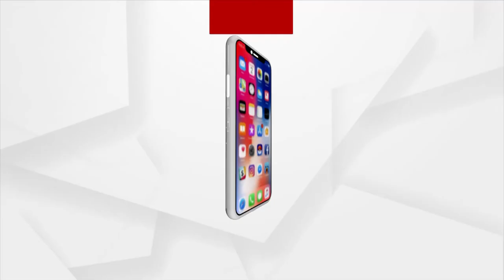BHAGYA BHABISYATA | 11 OCT 2021 | Argus News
BHAGYA BHABISYATA